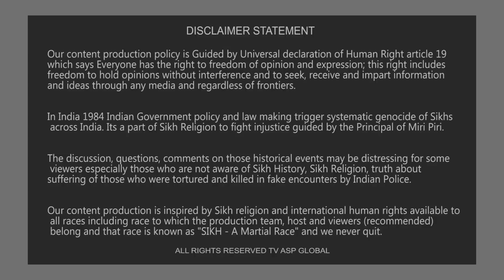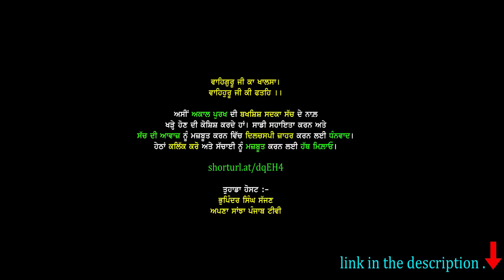ਸ਼ਿਵ ਸੈਨਾ ਬਾਲ ਠਾਕਰੇ ਵੱਲੋਂ 6 ਜੂਨ ਬਾਬਤ ਹਿੰਦੂ ਜਥੇਬੰਦੀਆਂ ਦੇ ਆਗੂਆਂ ਨੂੰ ਤਾੜਨ ਦਾ ਮਾਮਲਾ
shorturl.at/dqEH4

Your Host